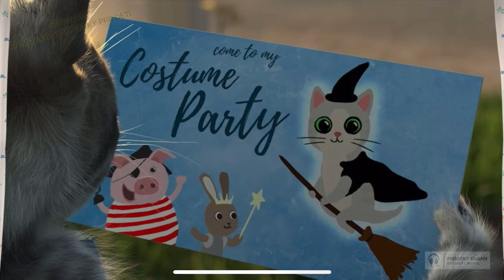MACIATKO MACKA DETSKE ROZPRAVKY PRE DETI A NAJMENSICH o ZVIERATKACH SAGAN TV